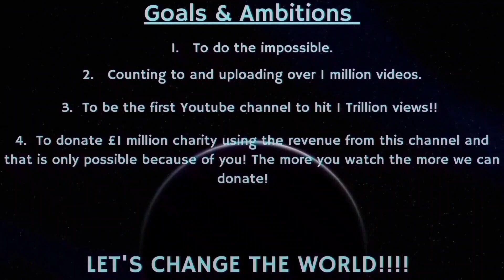Counting to ONE MILLION!!, This is Number 87,345